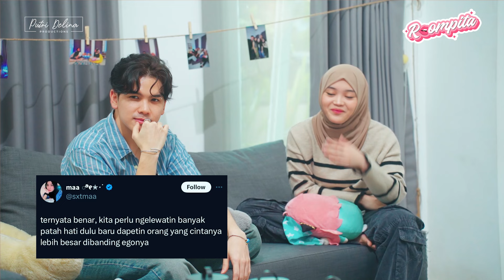ROOMPITA #41: GA NYANGKA SIH JORDY PERNAH DI SAKITIN CEWE!!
Seru banget sihh dengerin cerita percintaannya jordy ga nyangka loh cakep-cakep kaya gini pernah juga di sakitin cewe.

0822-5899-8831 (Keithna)